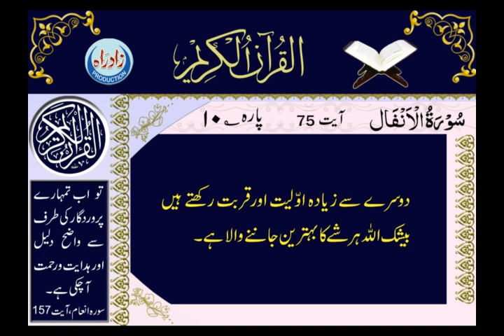008 Sura Al Anfal Urdu Translation by Zeeshan Haider Jawadi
Quran Majeed Urdu translation by Zeeshan Haider Jawadi,
Urdu Recitation: Hussain Shaheed Mirza